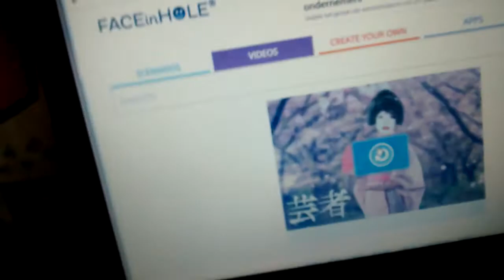19 de enero de 2019